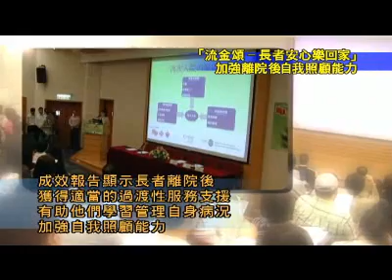流金頌長者安心樂回家 加強離院後自我照顧能力